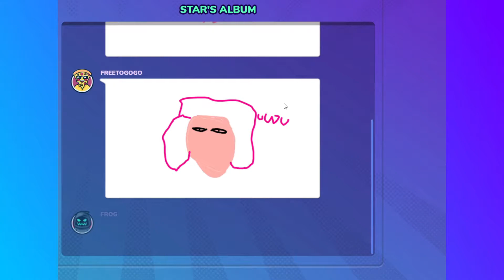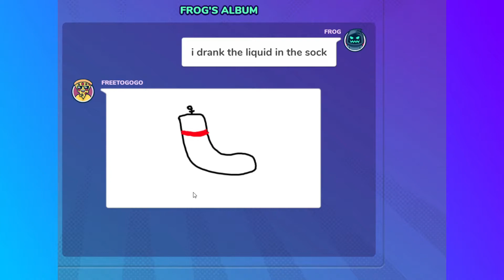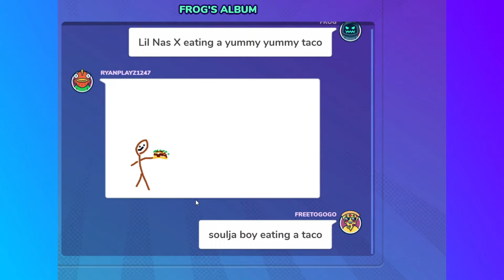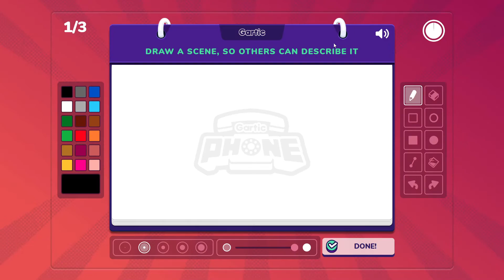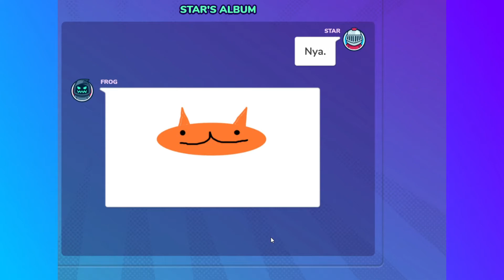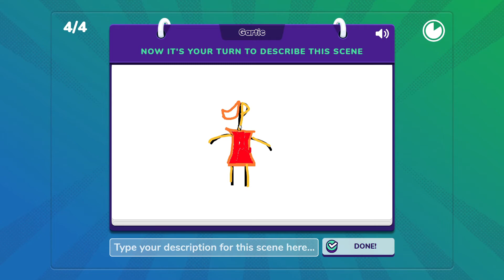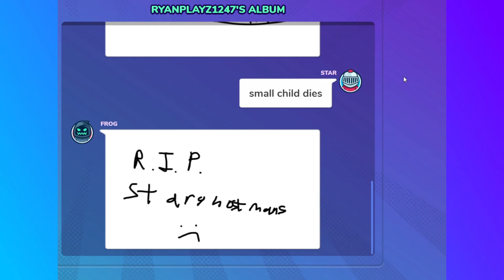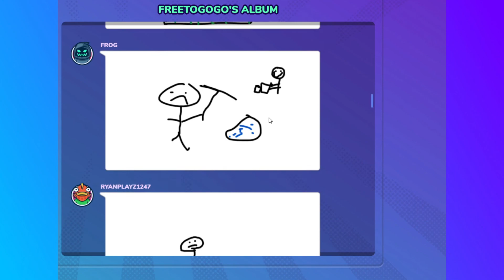Gartic Phone with Jason File is terrible...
In this video the Group Channel Jason File plays Gartic Phone a game best enjoyed with friends, friends such like the Dream Team a group of Minecrafters such as Tommyinnit Sapnap and Jschlatt

Edited by: Frog (that1mutefrog)